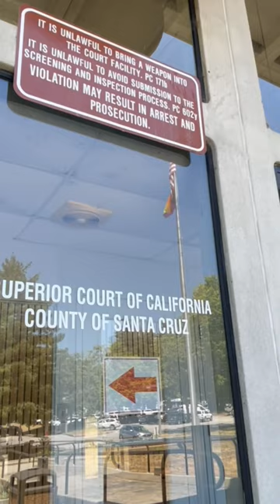Santa Cruz Judge Seals Court File